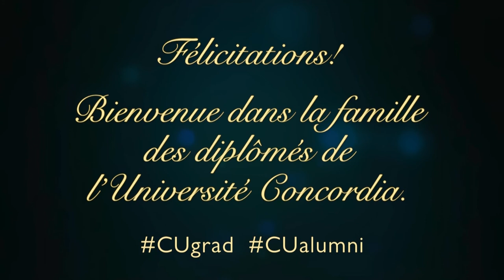Fall 2017 Convocation Ceremony - John Molson School of Business